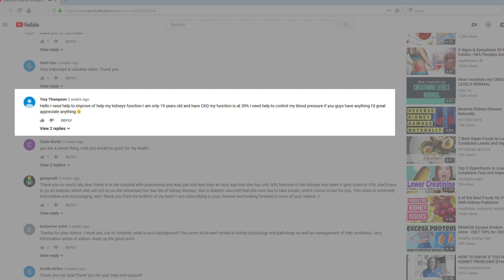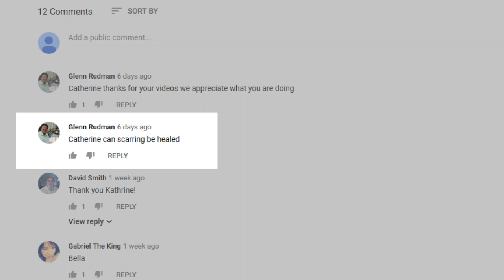[00Kidney Vlog04] New Treatments for Kidney Patients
The dialysis free kidney treatment that has been proven to help stage 5 patients

Tomorrow, I’m uploading a new video about some very interesting new treatments for kidney patients.
There could be some great opportunity for patients you still don’t know about.

Thanks, Michael Wright